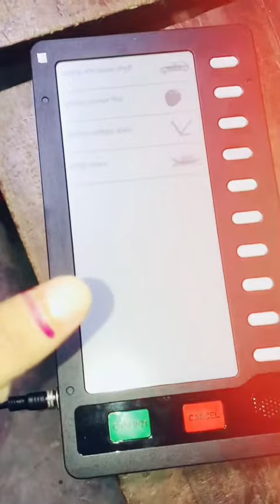How to cast your vote in EVM let’s see ☺️🛶🥀❤️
Undoubtedly the boat will win Because Habib Bhai is the best of all 🛶🥀❤️